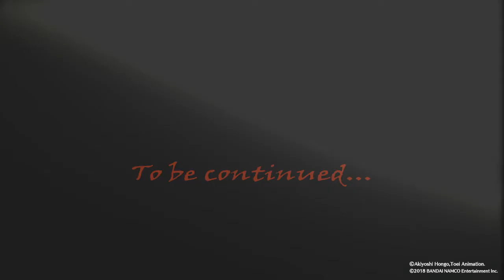Digimon Story Cybersleuth: Hacker's Memory - DTri Singles! K's Revelation & Ryuji's Possesion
Sup Embers! In the continuation in Hacker's Memory, after getting revenge on Rie Kishibe, Erika, Wormmon and FireB360 try to find a cure for chitose's eden syndrome but the villanous K rises again with a shocking revelation. Meanwhile ryuji devastated by chitose's fate is overcomed by an ominous digimon. EXCUSE the background noise in some parts, again its a multi-gaming clan so members pop in & out of videos lolz. To see what we're all about check us out on Facebook

Digimon Story CB HM's characters, music and all its content is owned by its respective companies.